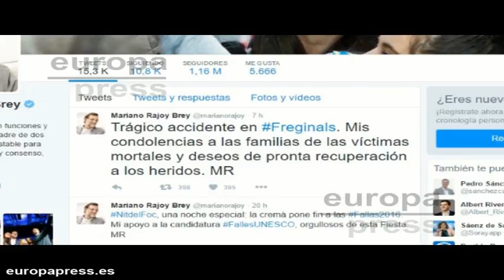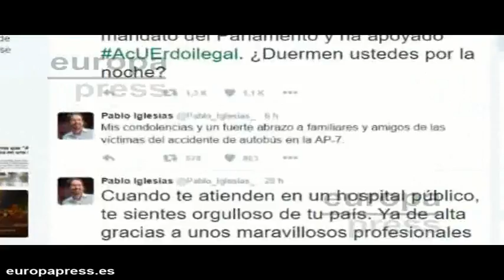Puigdemont confirma las 13 víctimas en el accidente de autobús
El conductor del autocar en que 13 personas han muerto este domingo en Freginals (Tarragona) ha dado un resultado negativo en el control de drogas y de alcohol, ha informado el Tribunal Superior de Justicia de Catalunya (TSJC) en un comunicado.